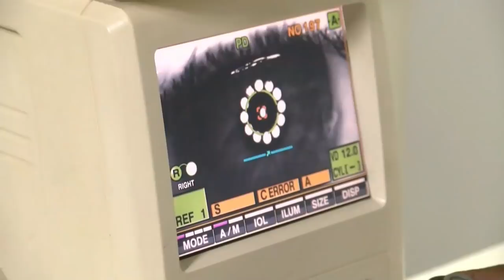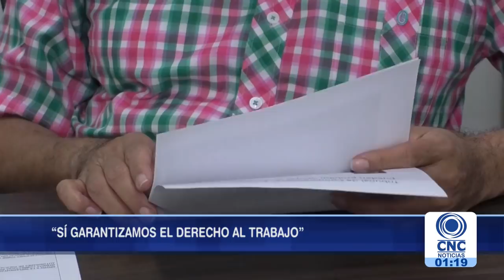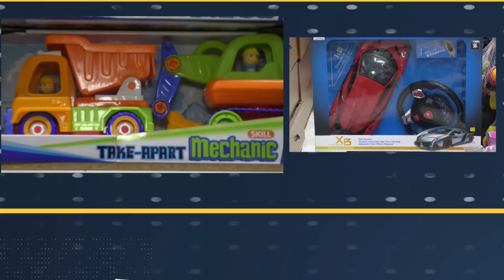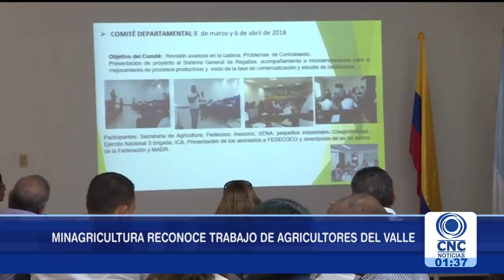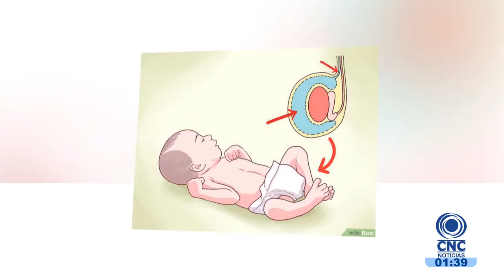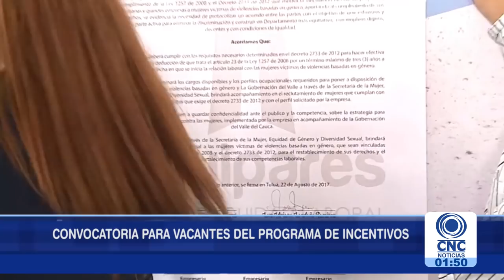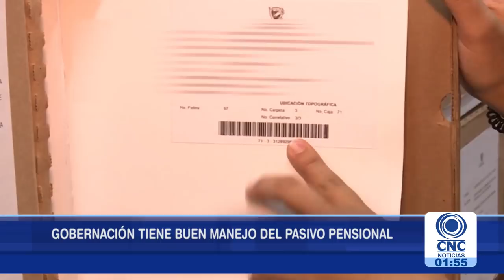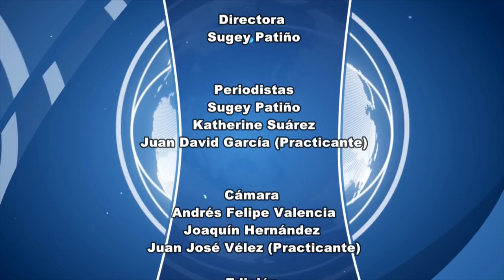CNC Noticias Tuluá primera emisión 1:00 p.m. Marzo 21 de 2019